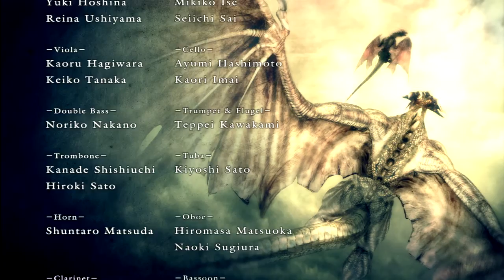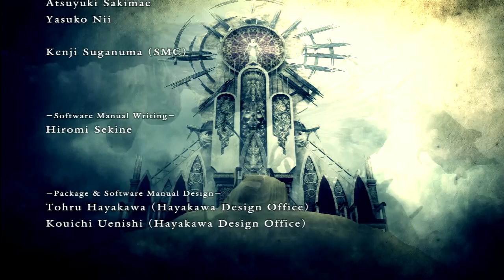Demon's Souls - Bölüm 17 "Final" [TÜRKÇE]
Bir serinin daha sonuna geldik. Anlatılacak çok şey var. Demon's Souls bir başkadır. Hoşçakal Old One... Hoşçakal King Allant...

İzleyen herkese teşekkürler. İyi seyirler.